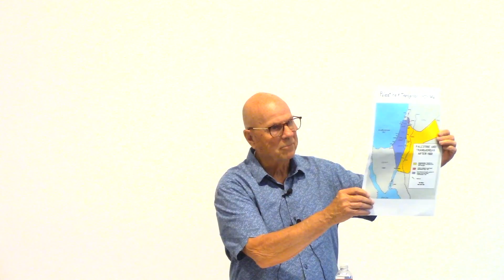Ron Keller Aug 1 2021 The Miracle of Modern Day Israel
Isaiah 11: 10-12:1-6 (The first three minutes of his video are not show due to a technical problem)